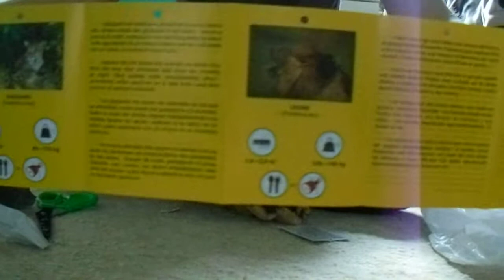Un-packaging new Clouded Leopard plush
I am now using my proper camera again with a stand my dad gave me. It's really convenient for filming. Except if your dog derides to knock it over and sniff it while your filming.